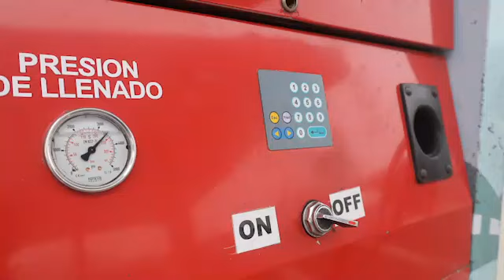Grifo de Av. Pachacútec en VMT fue cerrado parcialmente y se intensifica operativos en el distrito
En coordinación con la Subgerencia de Fiscalización de la Municipalidad de Villa María del Triunfo, Osinergmin intervino 2 grifos de las la cuadras 17 y 52, respectivamente, de la avenida Pachacútec. En el caso del establecimiento ubicado en la intersección de las avenidas El Sol y Pachacútec, se procedió con el cierre parcial de la estación de combustibles líquidos por encontrarse observaciones por medidas de seguridad.
Búscanos
Tw: @elgasnoticias
Inst.: Elgasnoticiaspe